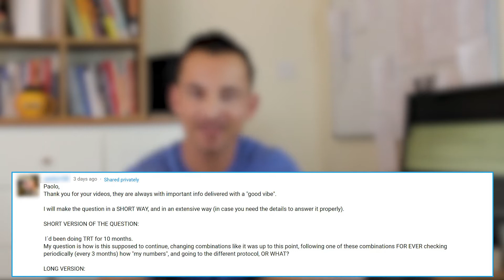Simple VS Complex Testosterone Replacement Therapy Protocols - TRT Q+A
In today's Q+A, I discuss a viewer's concerns over micro-managing their testosterone replacement therapy protocol and why I prefer the simple approach to the more involved managed/optimized approaches used by some other people.